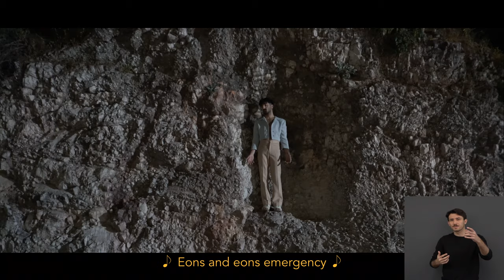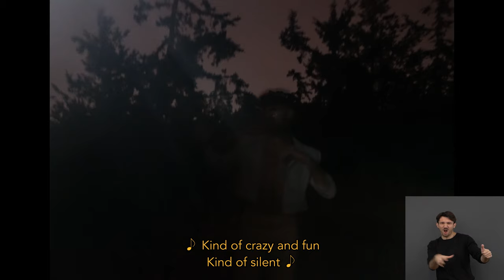ody icons - drama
drama by ody icons

Stream the EP now on every platform

CREDITS:

Music & Lyrics: ody icons
Production: Fotis ingie Papatheodorou
Co-production: ody icons & Angelos Polychronou
Recording, Mixing, Mastering: @jaR
Recording voice instructor: Apostolis Psichramis
Loop guitar: ECATI
Additional lyrics for "serotonine": Tila Tsoli

Filmed, choreographed & edited by Harry Koushos
Produced by Christos Papamichael & ody icons
Styling / Wardrobe by Marios Rammos & Memorabilia Lovers
Whirling coach: Alexandros Farmakis

Accessibility: Liminal Access
SDH Subtitles: Kerasia Michalopoulou
International Sign: Panos Paraschou
Graphic Design: nodatadesign (Markos Zouridakis)

Performers: Agapi Moustri, Alexandra Anastasopoulou, Alexandra Martini, Anastasia Bouyiaka, Andriana Sarandi, Athina Frangou, Eirini Katsinoula, Eleni Kouloyianni, Flora Frangiskou, Giannis Lagouvardos, Giorgos Christakis, Giorgos Gintzos, Giorgos Stavrou, Irene Heretaki, Katia Nektariou, Konstantinos Skeparnias, Maria Vlachou, Mariana Mathia, Martha Mitsikosta, Nefeli Bofili, Nikos Orfanoudakis, Nikos Psilakis, Panayiotis Paschalis, Polyxeni Konstantinou, Ria Miraneou,  Sofia Bobola, Kensen.

Special thanks to: Antonis Hadjiantonis (ECATI), Dimitra Chatoupi & Dilos School of Acting, Gogo Delogianni, Dimitris Karvounis, Vyronas Municipality, Olympia Theodoridou, Marilena Kalaitzandonaki, Impact Hub Athens, B8.

Backstage photos: Vasilis Vilaras & Myrto Grigoriou
Cover photo: Myrto Grigoriou
Catering: Galiantra Athens